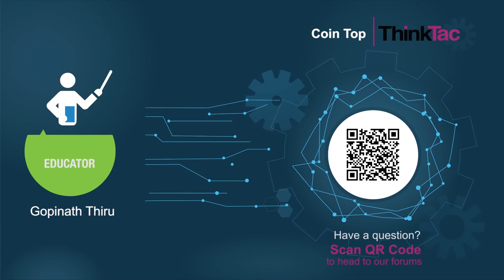Coin Top | ThinkTac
A disc with segments in different colours appear as white or off-white or gray when it spins very fast. This is called the Newton disc.

In this TACtivity, we will rapidly spin a Newton disc, made with a cardboard disc and a coin, and observe how colours mix.